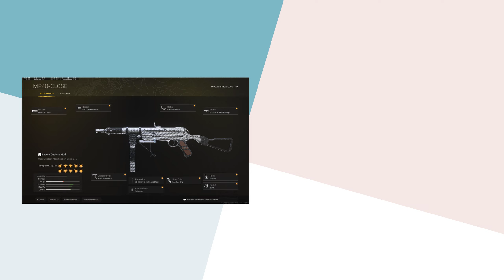Season 3 Rebirth Island Warzone Gameplay | MP40 (No Commentary)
24 Kill Rebirth Island season 3 warzone victory gameplay no commentary. (MP40 Warzone)

Best MP40 setup warzone,mp40 class,warzone movement,rebirth island high kill gameplay